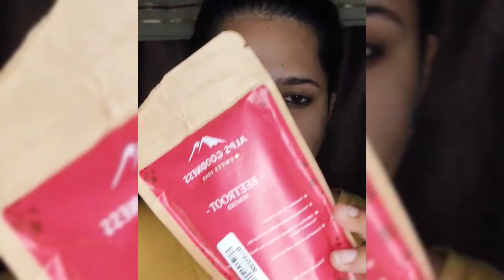Skin Care For Sun Tan Removal